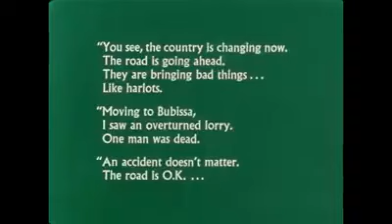Face of Marsabit 1974 | 15 min documentary || When Money was money.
Good olden days - Face of Marsabit 1974 | 15 min documentary || When Money was money.